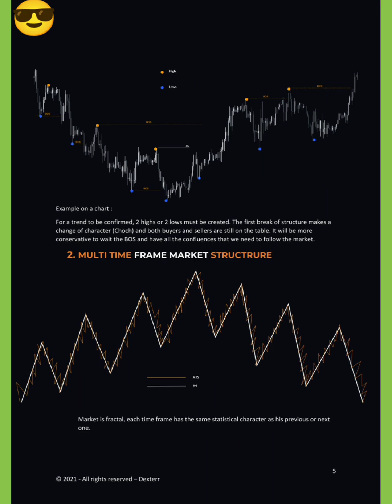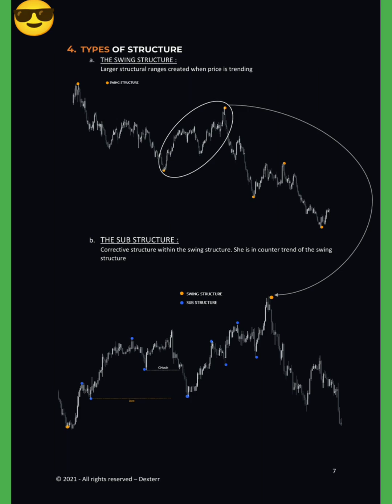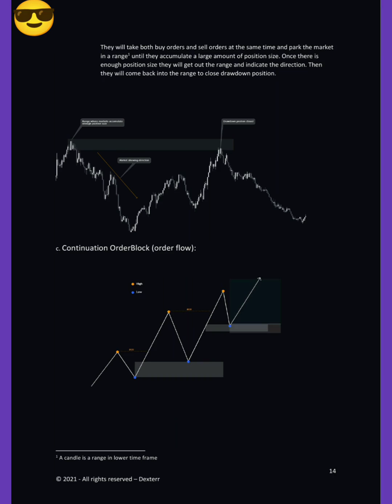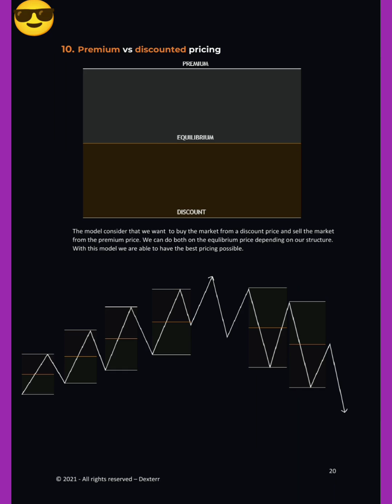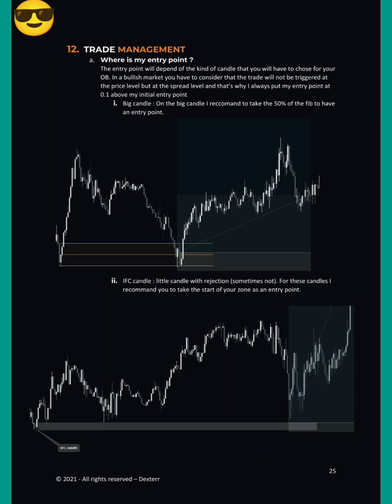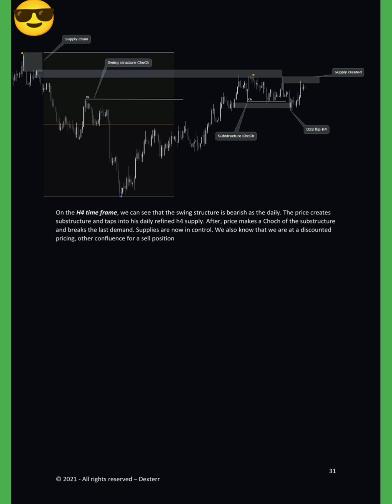Dexterr_FX I SMC Manuscript I Download Link in Description I Thanks_Dexterr_fx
💡First and foremost, all the concepts and knowledge presented in this Shorts are copyrighted to Dexterr_fx. Special thanks to Dexterr_fx.

🌟 Uncover the Trading Manuscript You've Been Waiting For with Dexterr_FX! 📈📜

🚀💡 In this video, we unveil a comprehensive guide that delves into crucial trading concepts and strategies to supercharge your journey in the financial markets. 🌐💹
🔍 What's Inside:

Insights into Trading Principles: Explore fundamental principles that form the backbone of successful trading in the stock market.

In-Depth Manuscript Details: Gain a deeper understanding of market dynamics and discover effective trading strategies for success.

Heartfelt Thanks to Dexterr_FX: Expressing gratitude to Dexterr_FX for their invaluable contribution to crafting this Manuscript!

📥 Ready to elevate your trading game? Download the SMC Manuscript through the link in the video description below! 📥✨
👁‍🗨 Highlights:

Introduction to SMC Manuscript: A detailed guide to navigating the complexities of the stock market with confidence.

Acknowledging Dexterr_FX's Support: A big thank you to Dexterr_FX for their collaboration in bringing you this educational masterpiece.

Exclusive Download Link: Easily access your Manuscript through the download link provided in the description.
🚨 Don't miss out on this golden opportunity to enhance your trading knowledge with Dexterr_FX! 💪📊